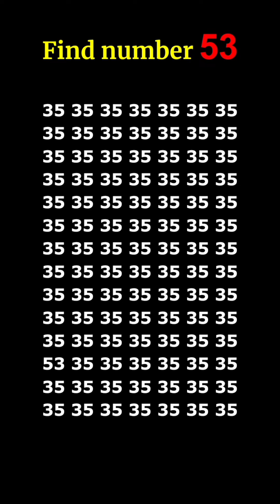find the number 👉 53